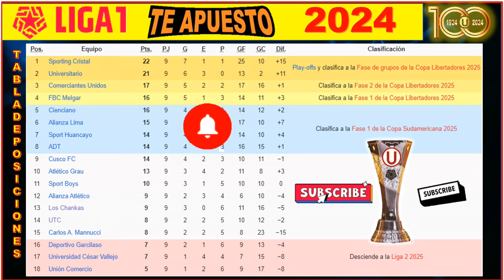RESULTADOS FECHA 9 APERTURA LIGA 1 TE APUESTO 2024